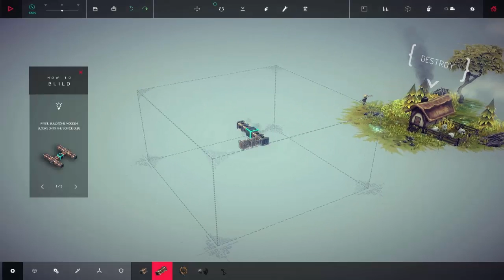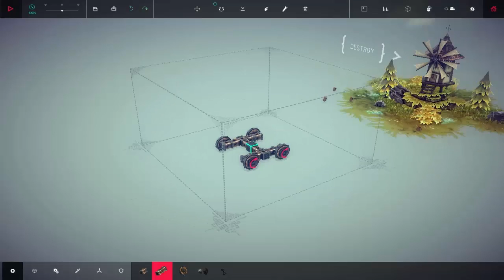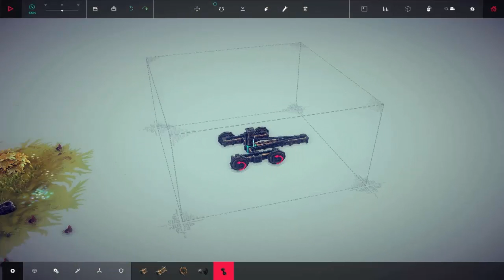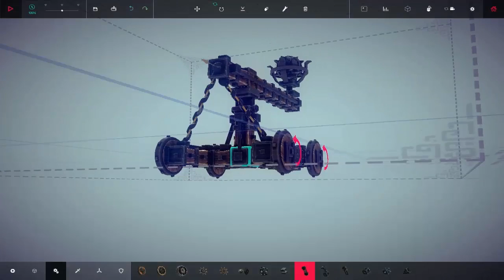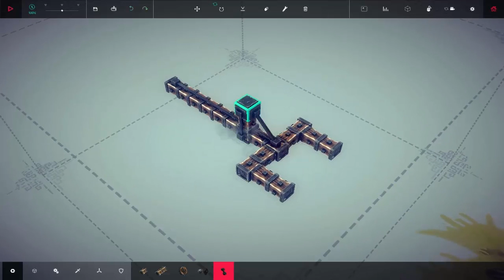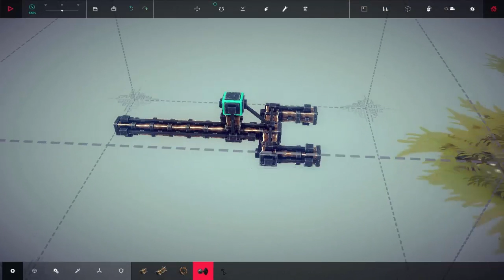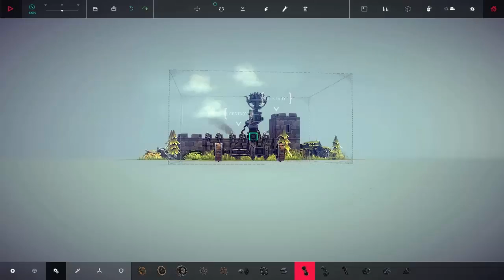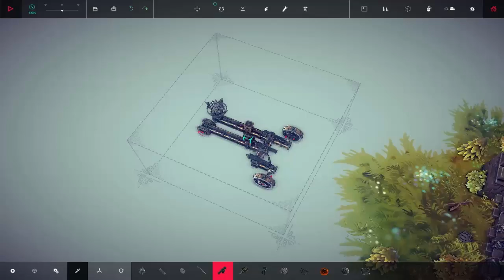Besiege simulador de catapulta paulera deles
Iae galera aki quem fala é o Okiam666 e dessa fez com uma oportunidade ouro para canais iniciantes isso mesmo
em todo final de video vó estar divulgando um canal ou pagina ,para ser divulgado tem que se escrever e curtir o video compartilhar e comentar ‪#‎OkiamMiDivulga‬ e seu canal ira  aparecer no final de um video todo video vai ter um novo canal sendo divulgado fica esperto que o seu pode aparecer aki
tbm

Steam: Okiam666